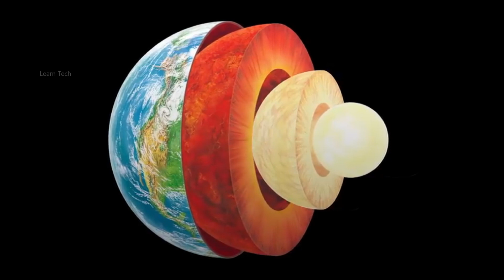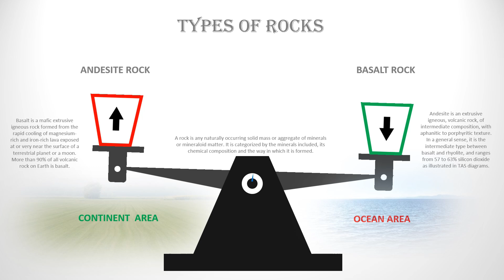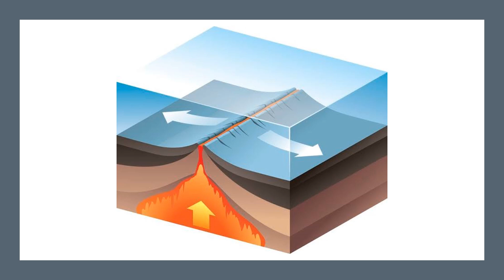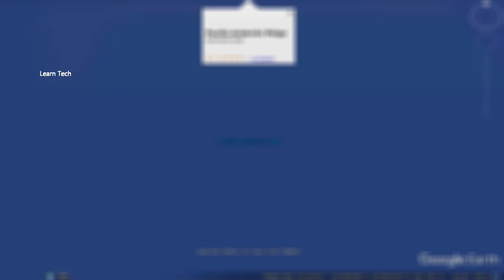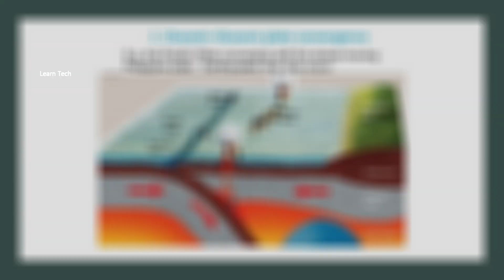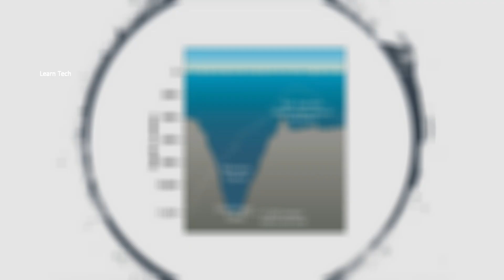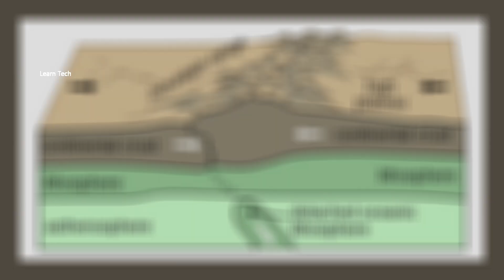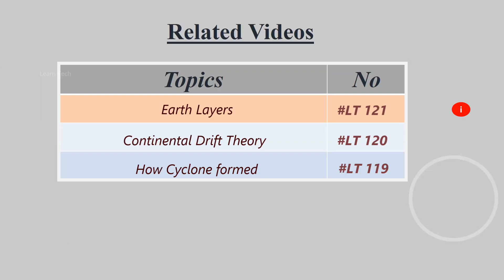Plate Tectonics Explained | Tamil